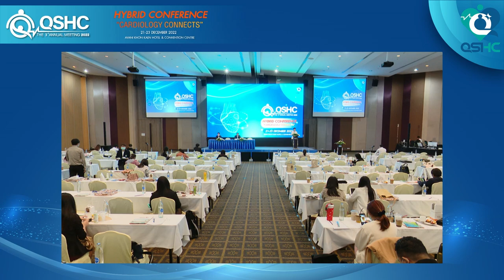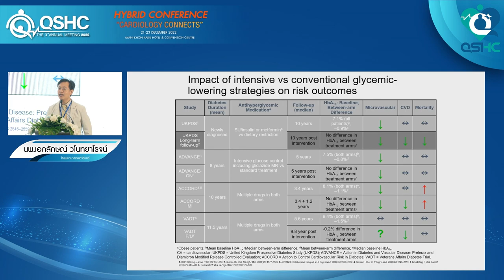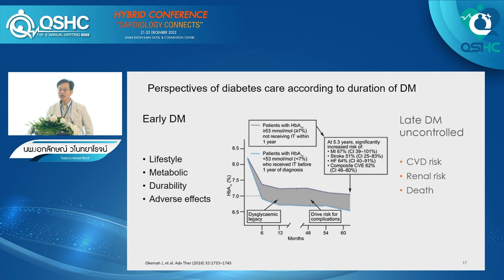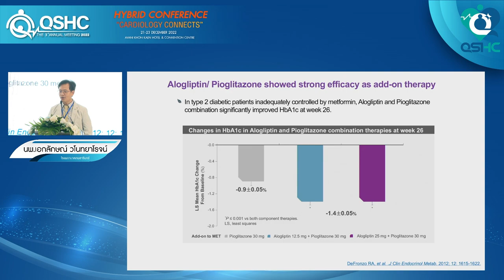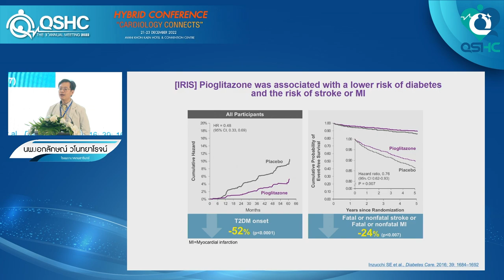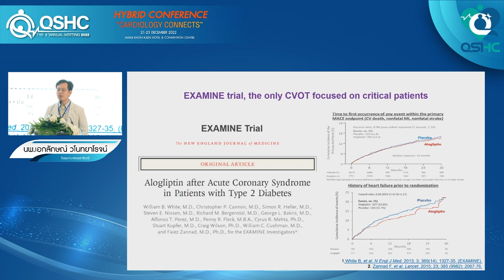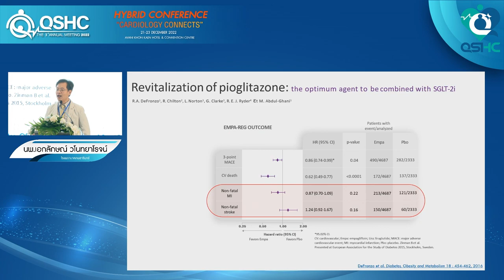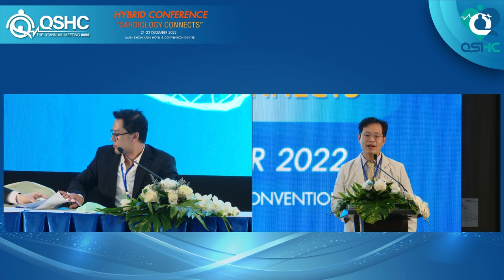Special Lecture II Long term Perspective in T2D Management to decrease cardiovascular events 21D